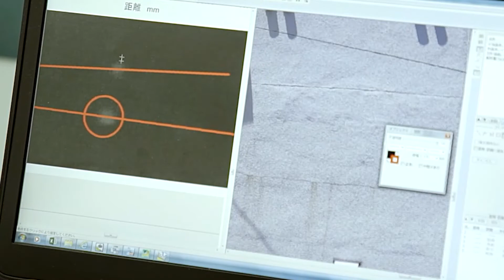京都 建物診断 ドローン MATRICE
有限会社スギテック 京都市右京区西院西田町94 TEL： 【営業時間：9:00～18:00（月～金）】Web： 定期報告： LINE登録